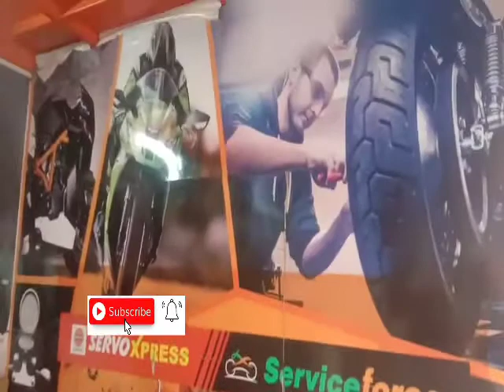Activa no engine oil engine sees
Baba Guru Nanak Dev Ji janmdin Shubhkamna happy